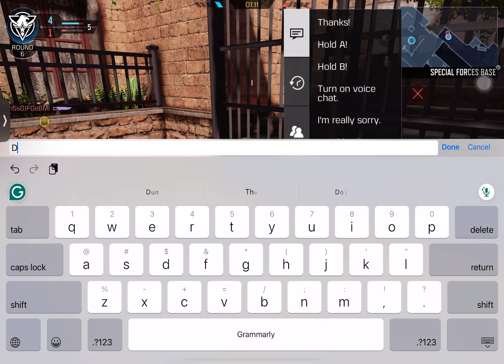Hard ranked gameplay